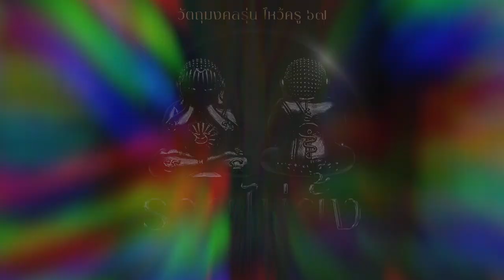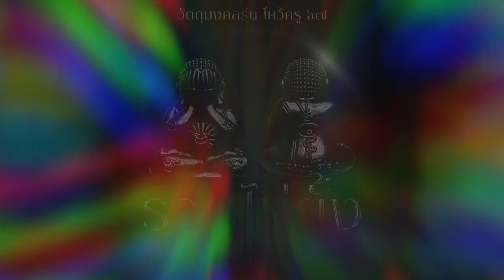ปิดตารวยไม่ยั้ง EP 1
ปิดตารวยไม่ยั้ง EP 1  เข้าป่า ขึ้นเขา ตามหา ว่านมวลสาร